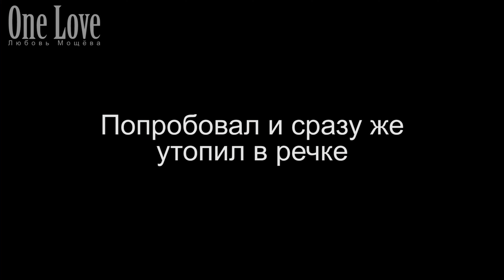Запускаем!!!!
Распаковываем вместе!